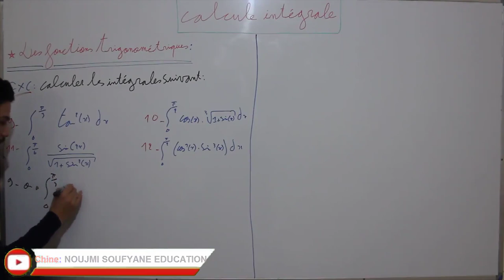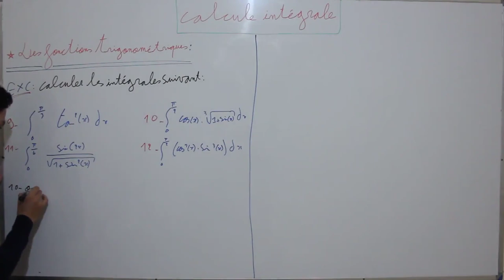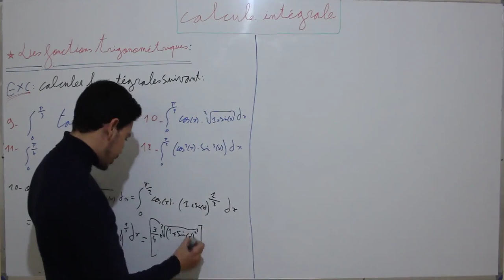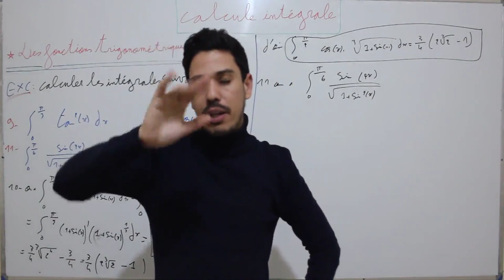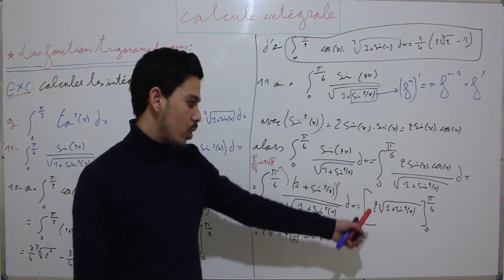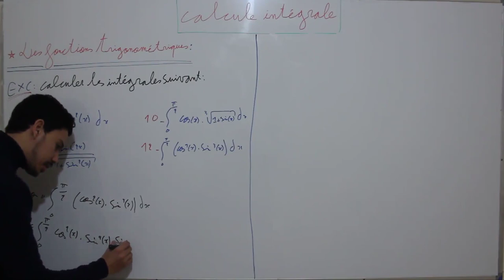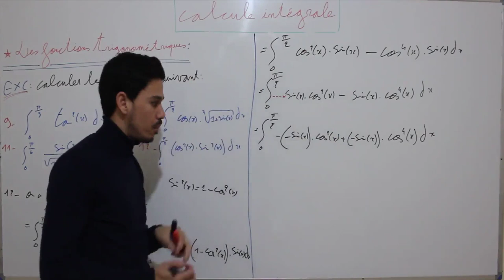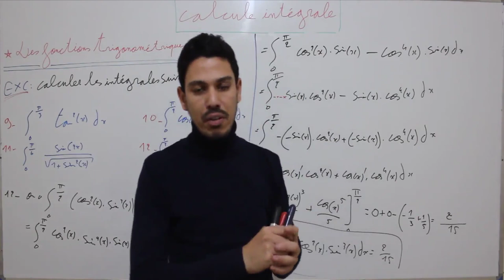2BAC Biof:calcul intégral(Comment calculer une intégrale + Application)[ part11]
2BAC Biof:calcul intégral(Comment calculer une intégrale + Application)[ part11]

+ عنوان  لتقديم دروس الدعم و التفوق في الرياضيات : بمدينة أسفي و بعض المدن الأخرى يمكن التواصل لمعرفة المعلومات